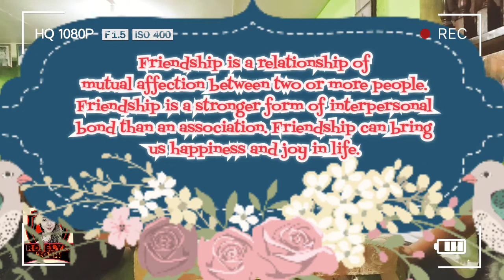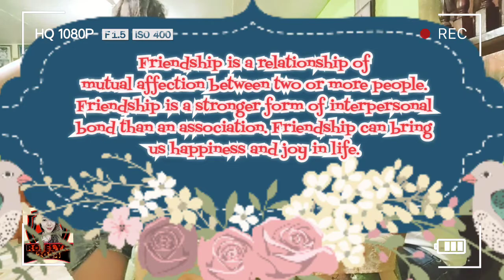ANG PAGBISITA NG AKING YT FRIENDS |ROSELYN2024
BUMISITA ANG MGA YT FRIENDS KO |ROSELYN2024

Maraming salamat sa oras na nilaan niyo sa pag bisita sakin, love you always 😊

Hi welcome to ROSELyn2024 channel,
I'm glad your watching my video,